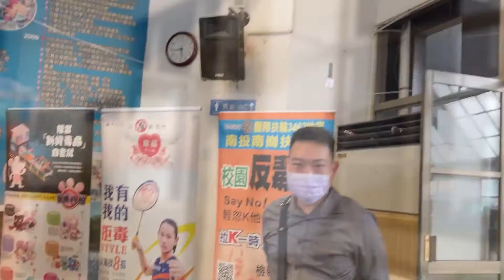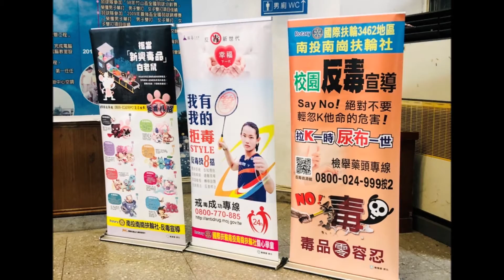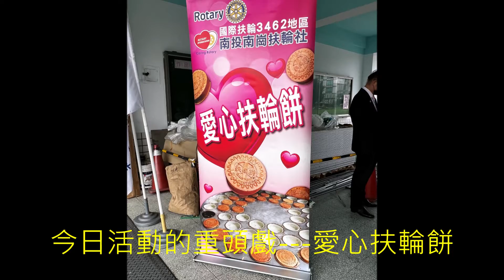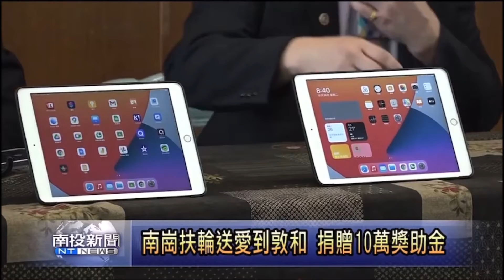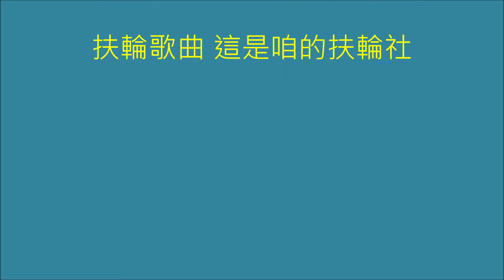南投南崗扶輪社 2021.10 愛心扶輪餅